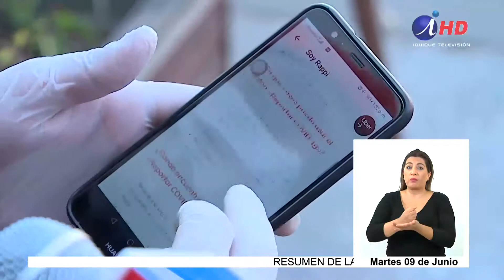Gran aumento en la utilización de servicios de delivery en cuarentena (09.06.2020) LENGUA DE SEÑAS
Los despachos de productos a domicilio han sido de gran ayuda en medio de esta cuarentena total que se decretó para Iquique y Alto Hospicio hace ya más de 3 semanas.
Tanto, restaurantes como distintos negocios han tenido que cambiar su manera de venta y realizar los conocidos deliverys.